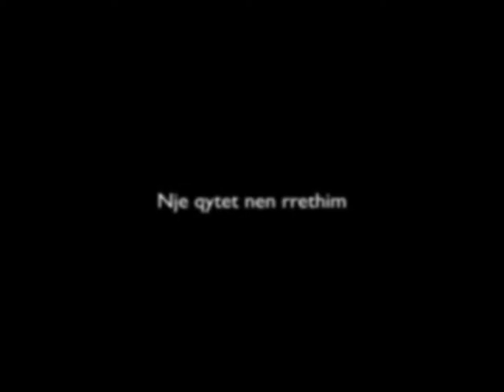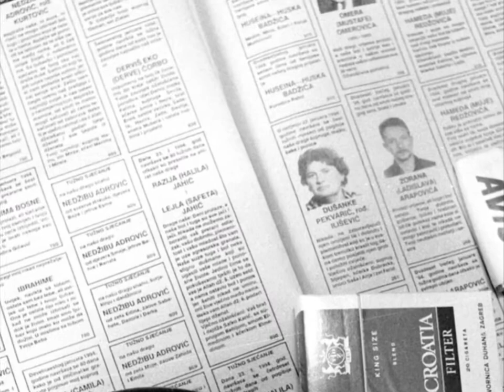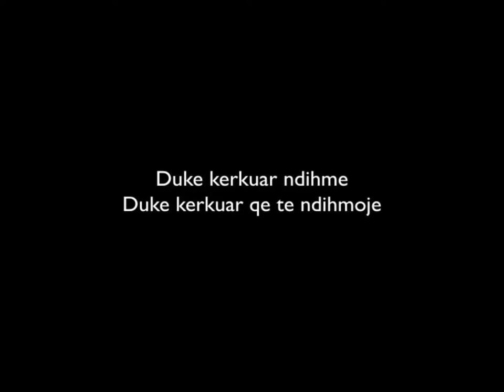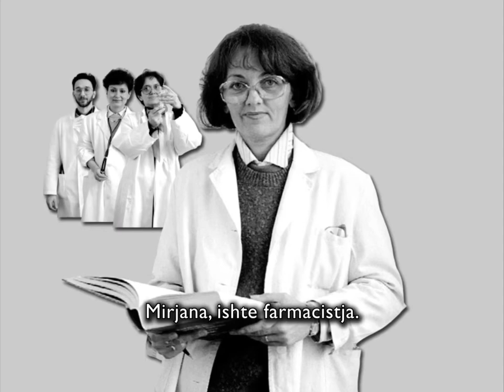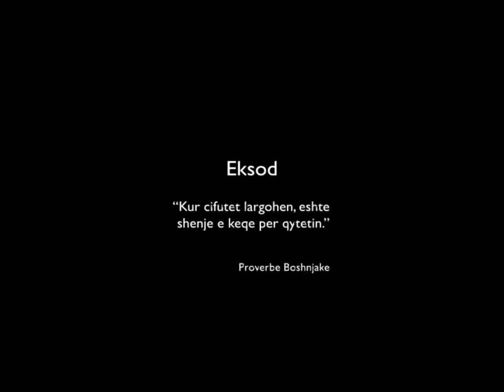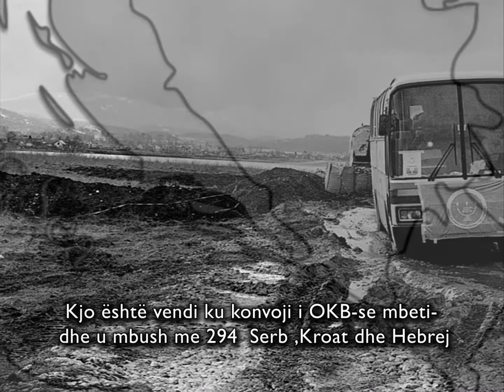Survival In Sarajevo - Friendship in a Time of War (English Audio | Albanian Subtitle)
The story of how an old synagogue in the Bosnian war zone became a beacon of hope for everyone. During the Bosnian war (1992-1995), the Jewish community of Sarajevo refused to take sides, opened their own humanitarian aid agency inside the city's synagogue, and were soon joined by their Muslim, Croat and Serbian friends. While outside of the besieged Bosnian capital, nationalist politicians swore these ethnic groups could not get along, here's a group of people who never got the memo. In this European war, Jews were not the victims. In this war, Jews were saving Muslims and Christians. An inspiring story of friendship and commitment.